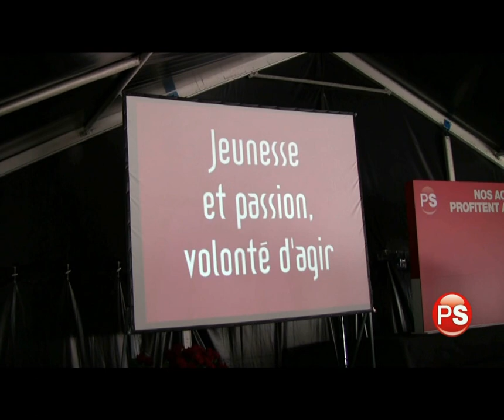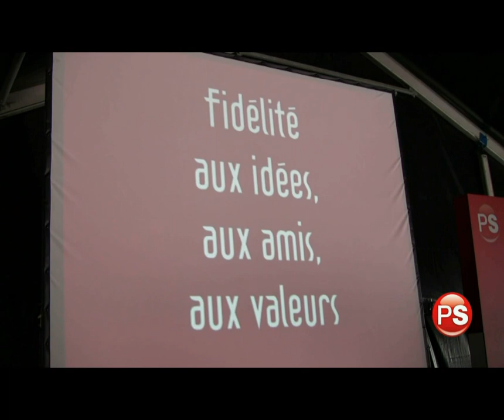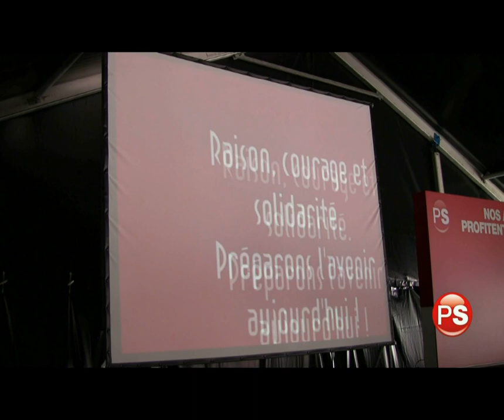PS BW 1 Mai 2009 Présentation des Candidats à la Région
Présentation des candidats de la liste PS Brabant Wallon à la Région lors de la Fête du Travail le 1er mai 2009 à Wavre.